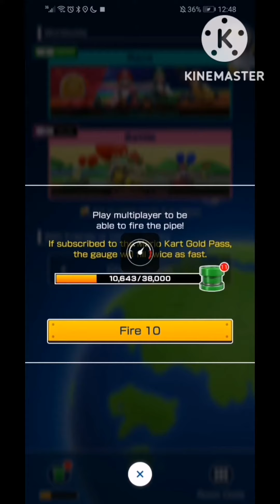Mario Kart Tour: Pipe Pulls for Paratroopa Balloons Round 3